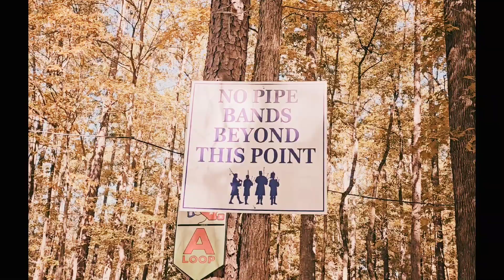10/21/2023 Highland Games Stone Mountain, GA